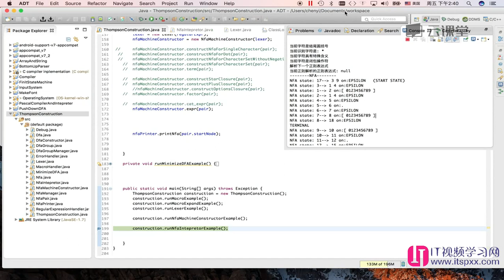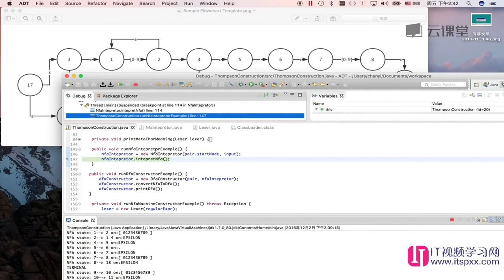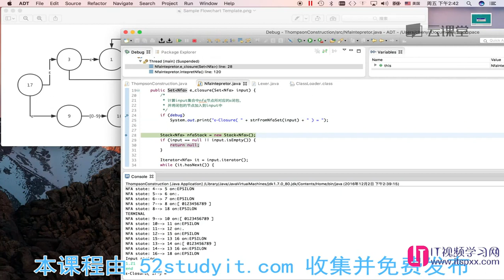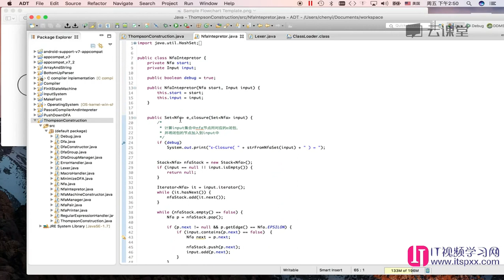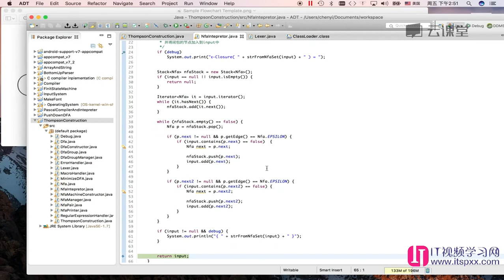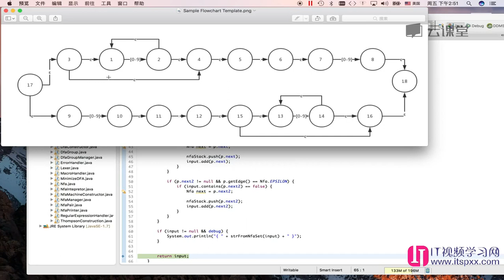算法数据结构,如何面试进入google-29 ε闭包运算的代码实现